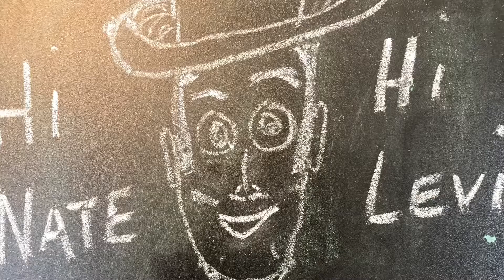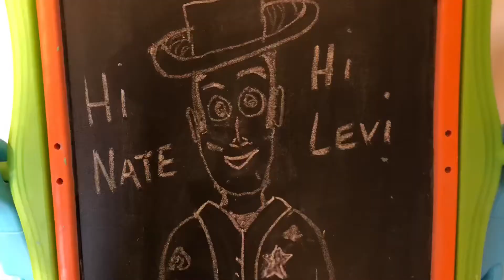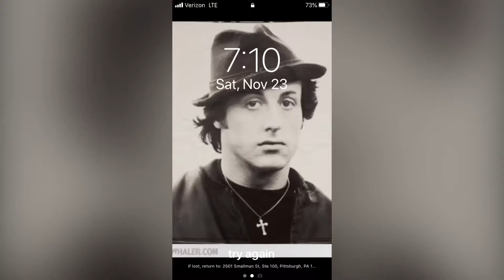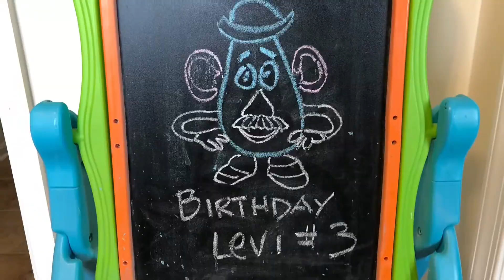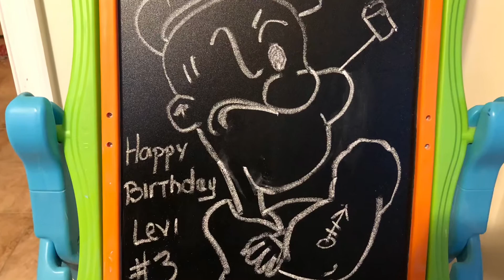Levi take 3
Levi’s 3rd Birthday.